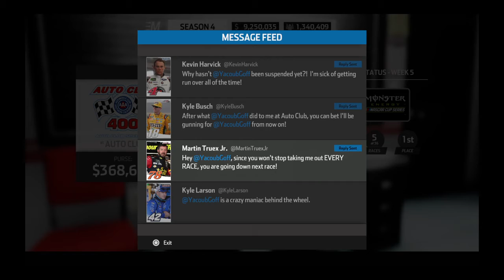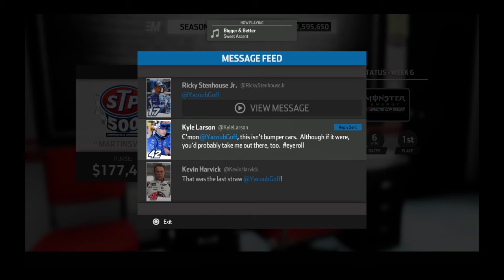NASCAR Heat 3 cup carrer part 2 3ide finish